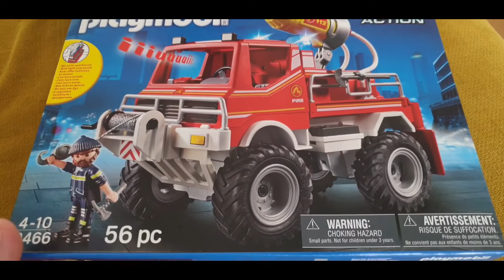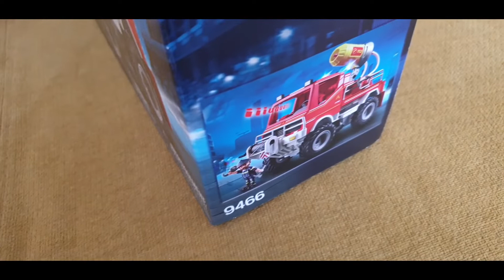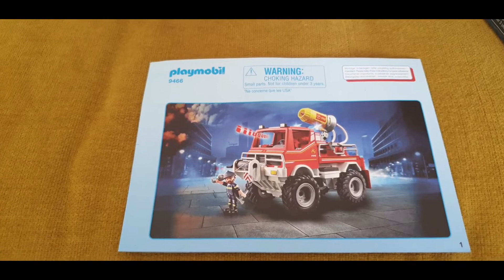Playmobil 9466 FIRE Truck City Action - Unboxing & Play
Are you looking for a fun and educational toy for your child? If so, the Playmobil 9466 FIRE Truck City Action is a great option. In this video, we'll be unboxing and playing with this exciting set.
Playmobil 9466 Feuerwehr Truck City ActionWird in einem neuen Fenster geöffnet
velora-toys.de
Playmobil 9466 Feuerwehr Truck City Action

First, we'll take a look at the packaging. The box is bright and colorful, and it features a picture of the finished set. Inside the box, we'll find all of the pieces we need to build the fire truck.

The build is relatively simple, but it's still a lot of fun. The fire truck is made up of a variety of different pieces, including plastic, metal, and rubber. The details are really impressive, and the truck looks great when it's finished.

Once the fire truck is built, we're ready to play. The truck comes with a variety of features, including:

A working ladder
A water cannon that shoots foam
A siren that sounds
We'll use these features to put out a fire in a nearby building. We'll also use the ladder to rescue a cat from a tree.

The Playmobil 9466 FIRE Truck City Action is a great set that's sure to provide hours of fun. It's a great way to introduce kids to the world of firefighting, and it's sure to inspire their creativity.

Call to action:

If you're looking for a fun and educational toy for your child, I highly recommend the Playmobil 9466 FIRE Truck City Action.

Playmobil 9466
FIRE Truck
City Action
firefighters
Unboxing
fire-fighting foam vehicle
MertoLego